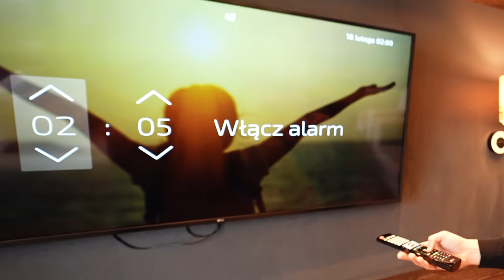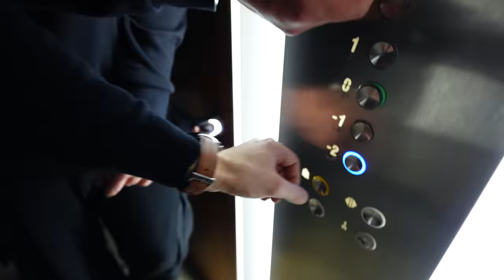Sprawdziliśmy NAJDROŻSZY Apartament w Hotelu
⚡️ Drugi mój film z Thunder on Tour sezon 2! Tym razem wybraliśmy się do najdroższego pokoju z całego hotelu - apartamentu prezydenckiego 🤑

🏩 Dziękujemy Hotelu Arłamów za udostępnienie pokoju!

⚡️ No powiem tak, było na bogato 💰 Pojechaliśmy sprawdzić i przetestować jak wygląda luksusowy wypoczynek w Hotelu Arłamów! To tam właśnie przyjeżdżała reprezentacja Polski żeby przygotować na mistrzostwa świata i europy a także wiele znanych osobistości 👔 Może następnym filmem jaki tam zrobimy to będzie 24H? Na taki challenge to chyba każdy by sie pisał 😎